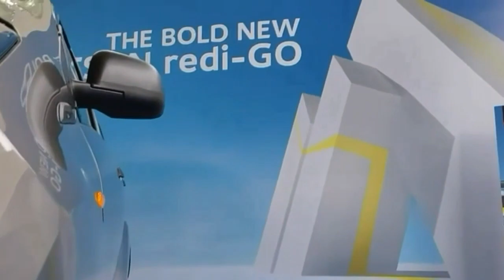DATSUN REDI GO#NEW FETURES#NEW DESING#COMPUTE WITH MARUTI ALTO#RENO KWIED#S PRESSO UNDER 3.5 LAKH#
Datsun Redi go is smiple small car for2020
More fetrues  ,more stylsih , best compititor